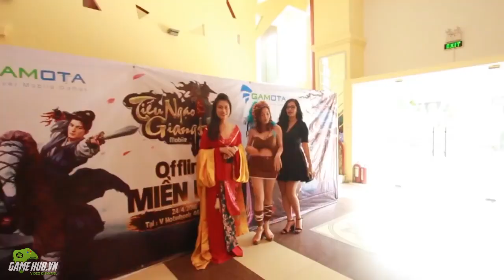Bản tin Game mobile tuần 2 tháng 5/2016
Bản tin game di động cập nhật tin tức về những game trong nước mới nhất vừa ra mắt, các hoạt động sôi nổi bên lề, cùng các event game tặng quà vô cùng giá trị.
game mobile, game di dong, game ios, game android, ban tin game, long tuong 3d, ba dao chi mong, lu bo truyen, cuu am chan kinh vng,